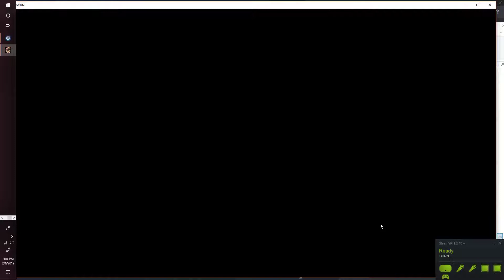best gorn round ever